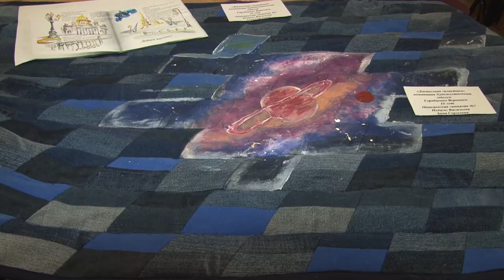Возрождение истоков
Традиции и приемы русского ремесла.  В Одинцовском центре эстетического воспитания прошла выставка-конкурс «Подмосковье мастеровое - возрождение истоков».